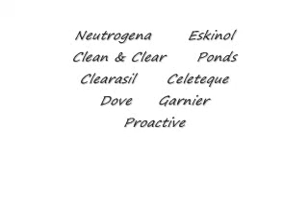Requested: Skin Care Routine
Hi guys, this was requested by: annjp168
this is what works for me.. if you have any suggestions about skin care products that work for you please feel free to leave it  in the comments.. thanks for watching ^-^
Skin Care Routine:
Facial Wash/ Soap: Safeguard Anti bacterial Soap
Exfoliate: St Ives Apricot Scrub
Tone: Eskinol with Sea Minerals
Moisturize: Myra E
Acne Gel: PanOxyl 10% Acne Gel